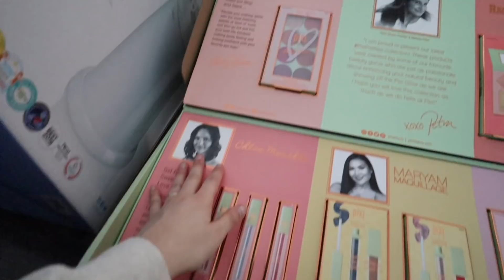VLOGMAS DAY 19 // Baby Nursery Haul + Christmas Shopping!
We went shopping for Christas gifts and did a little baby nursery haul!

If you're reading this, comment "bubblegum"